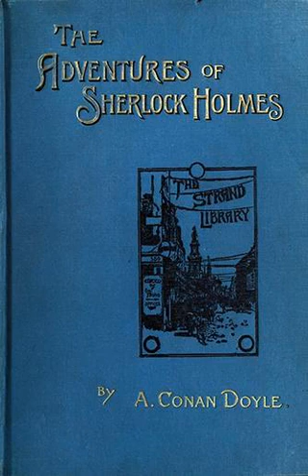The Red-Headed League